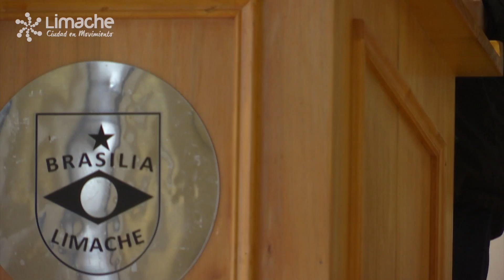Beca Municipal 2017